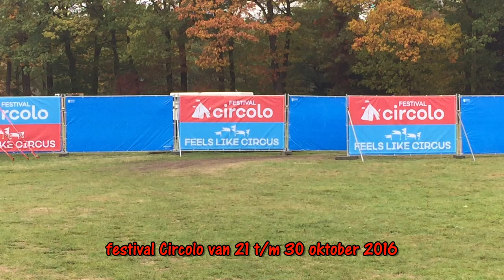Festival Circolo 2016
een circus festival in Liempde. De hele dag door de grootste acts.
van 21 tm 30 Oktober.